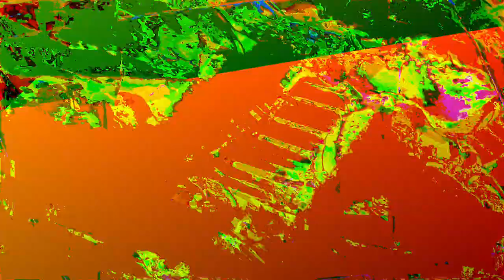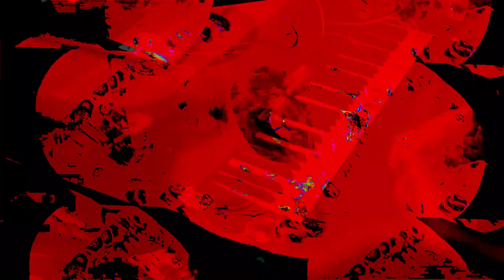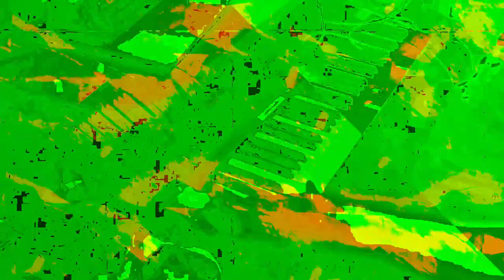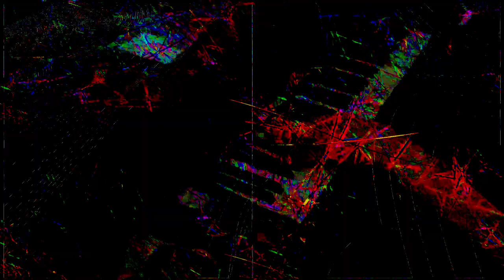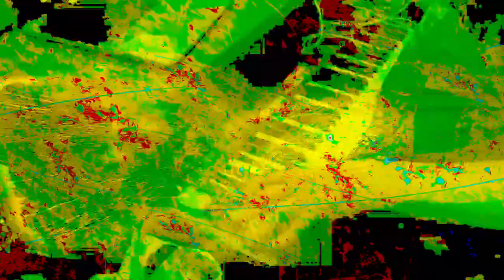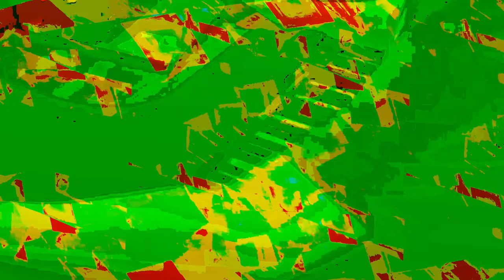[EPILEPSY WARNING] Movie 24 01 07 09h55m05s